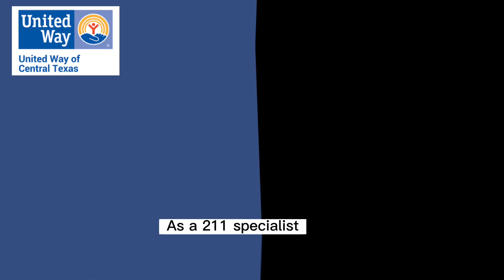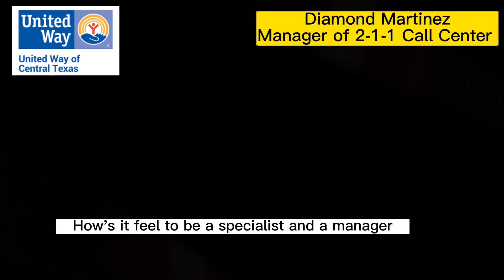Coffee Talk with 2-1-1- Episode:1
Coffee Talk with 2-1-1
What’s it like being a 2-1-1 Specialist?